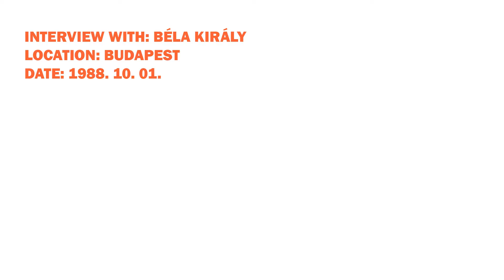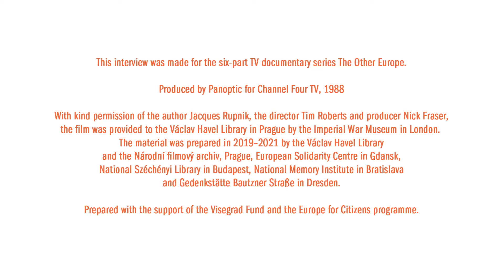Other Europe: Interview with Király Béla